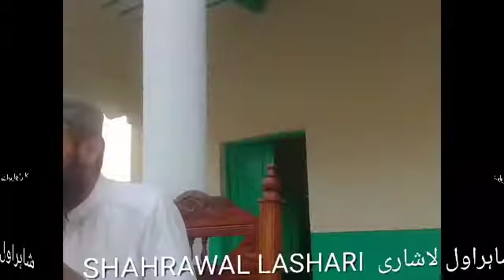molana muneer husain / kotla sikhani / drahma / DG khan. malik khaleel ahmad bhambhani / rakh chawni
molana muneer husain
# مولانا منير حسین
# خضر حیات
molana muneer husain / kotla sikhani / drahma / DG khan. malik khaleel ahmad bhambhani / rakh chawni,drahma DG khan.